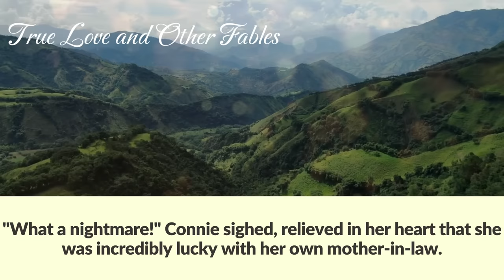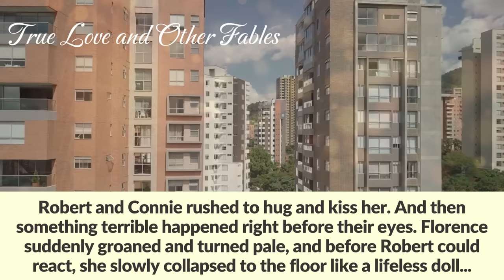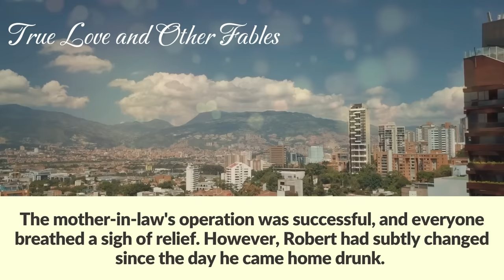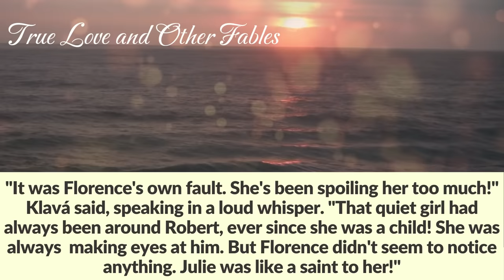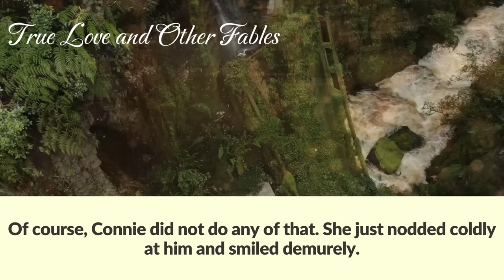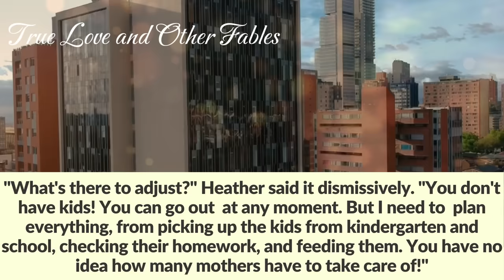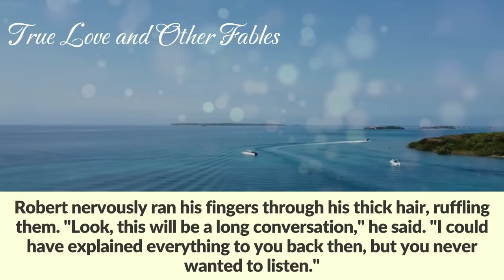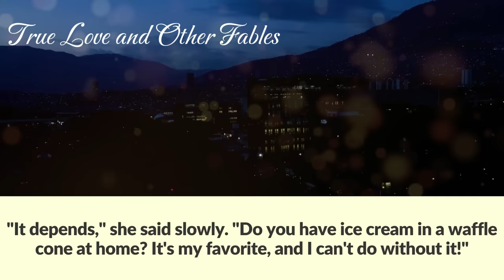At her mother-in-law's funeral, wife overheard neighbors' talking and learned her husband's secret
At her mother-in-law's funeral, a woman accidentally overheard a conversation between two elderly neighbors and froze in shock when she learned her husband's secret.

"Just imagine," Heather said, her eyes wide with indignation. "My mother-in-law used to visit us unannounced, as a surprise! And as soon as she entered the house, she would immediately check if the rooms were clean. She even used a white tissue to check under the bed! If she found even a speck of dust, she would run up to me, pointing her finger in my face, and shout, 'What a shame! You haven't vacuumed in a year!' And that's not all! Then she would rush into the kitchen to inspect everything, opening the refrigerator and loudly exclaiming, 'How old is this soup? Did you make it yesterday? Are you crazy? Tom should only eat fresh food!'"
Heather imitated her mother-in-law in a nasty, high-pitched voice. Despite the overall horror of the situation, it was impossible not to laugh.
"After that, she would meticulously inspect the bathroom and toilet, making sure the toilet bowl was spotless, the towels were snow-white, and  then she would check how her beloved Tom's shirts were hung in the closet, making sure they were properly ironed." Heather continued.
"What a nightmare!" Connie sighed, relieved in her heart that she was incredibly lucky with her own mother-in-law.
Not even in her worst dreams could Connie imagine Florence raising her voice at her or saying anything rude or impolite. Her mother-in-law was always surprisingly delicate and tactful. She never pressured Connie about grandchildren, even though Connie's own mother would constantly bring up the topic.
"Connie, when are you and Robert going to have children? It's about time! I want to babysit my grandchildren!"
At family celebrations and gatherings, numerous relatives, aunts, great-aunts, and grandmothers of distant relatives would also press Connie, without any hesitation in their comments.
"Connie,  when are you going to get pregnant?! You're not getting any younger! How old are you? 27? I already have my third child at your age."